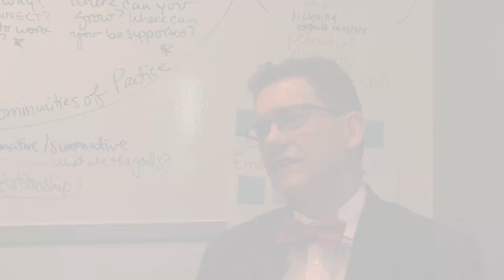Diversity and Innovation at STCC and Baystate Health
Dr. Kevin Hinchey is the chief education officer at Baystate Health and oversees the UMass Medical School partnership at Baystate. Dr. Hinchey also serves on the STCC Foundation board of directors.

Dr. Hinchey shares how STCC helps Baystate innovate through a diverse workforce.